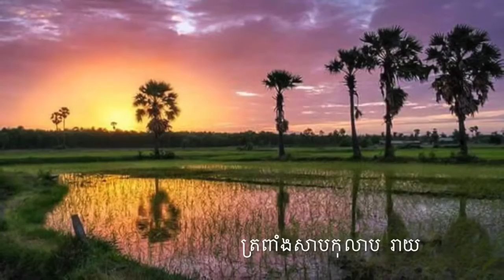ROS SEREY SOTHEA 1970's MUSIC COLLECTION